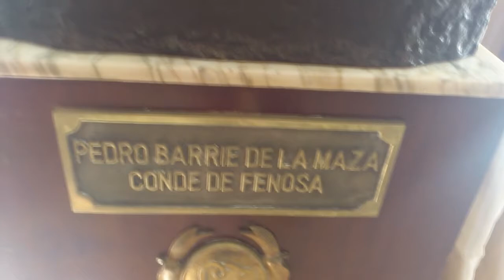Blog 3 | Hoteles de lujo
Esta es la primera parte de mi 3 blog. En este video os enseño la Toja, una isla muy famosa en galicia con varios hoteles de gran lujo. Yo os en señare el Gran Hotel de la Toja. Espero que os guste ;)